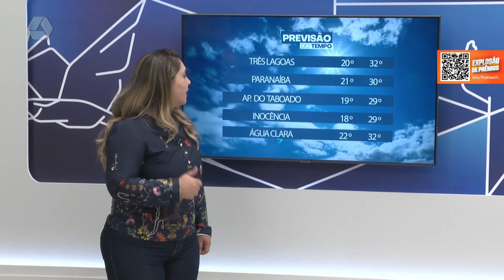Previsão do tempo para o fim de semana